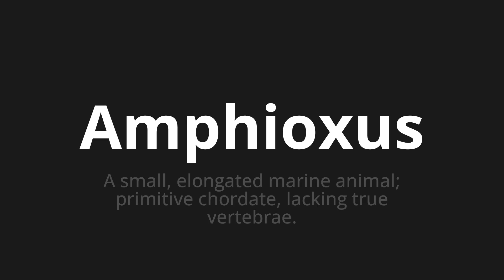How to pronounce Amphioxus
Master the Pronunciation of 'Amphioxus Which means amphioxus' - which means : In Small, Elongated Marine Animal;Primitive Chordate, Lacking True Vertebrae. 📝 with @BaguettePronunciation 🎓🗣️ - [Your Guide to French]

Learn to pronounce 'Amphioxus' perfectly in French with our easy and engaging tutorial by @BaguettePronunciation! 📖📽️ In this comprehensive video, we provide you with native speaker examples 🗣️👂 and phonetic breakdowns 🎵 to ensure you get the pronunciation just right.

How to say Amphioxus in French